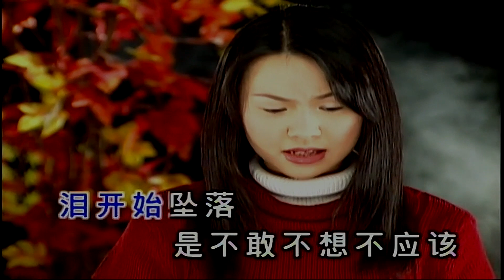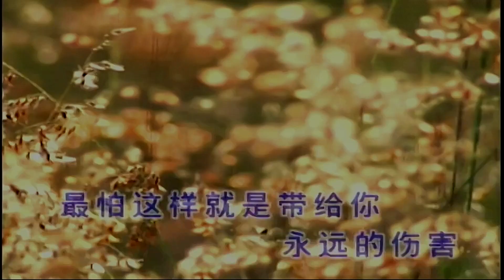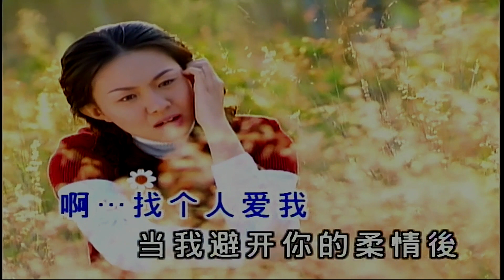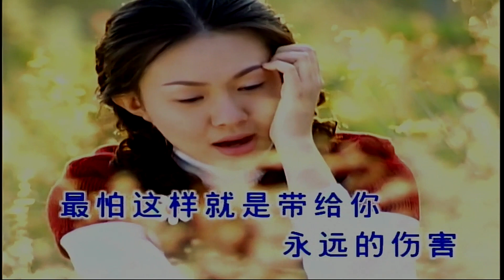謝謝您的愛-卓依婷-主唱 KARAOKE